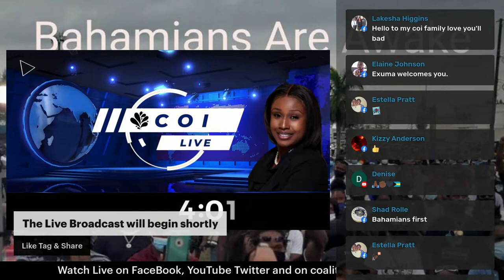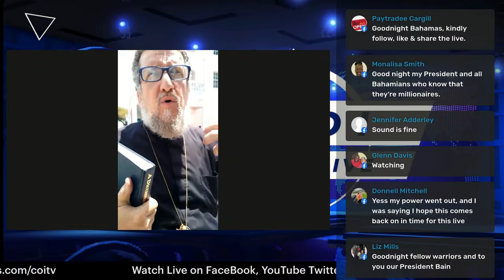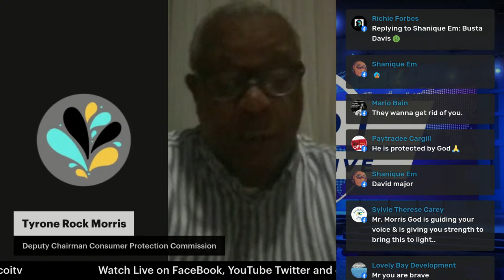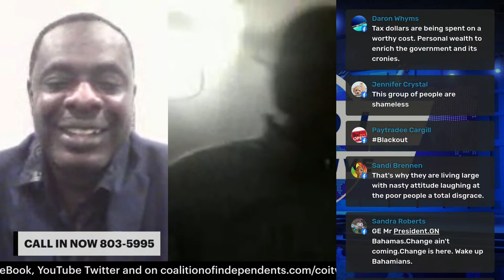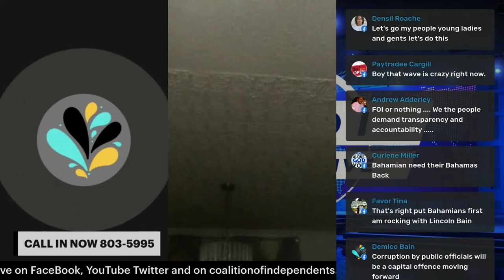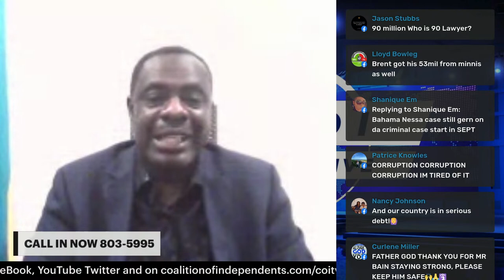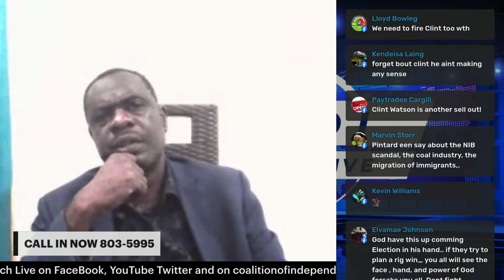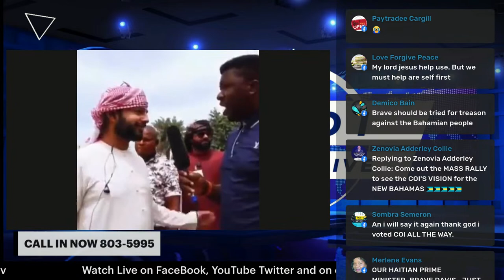50 Years of Corruption! Corruption! Corruption!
Corruption Corruption Corruption